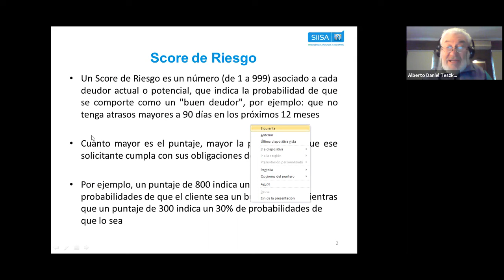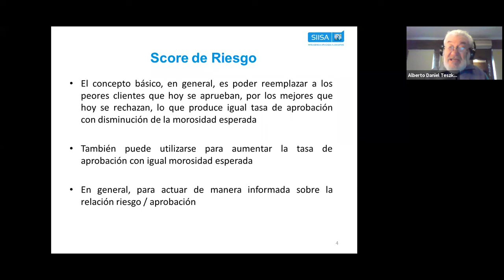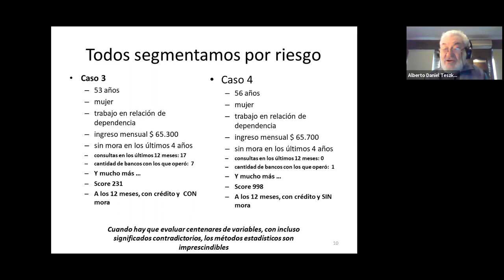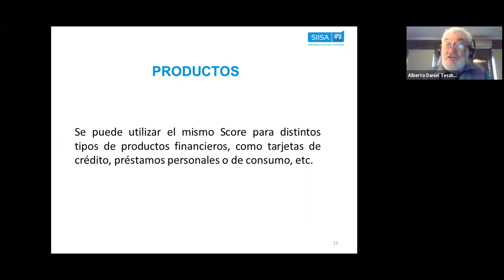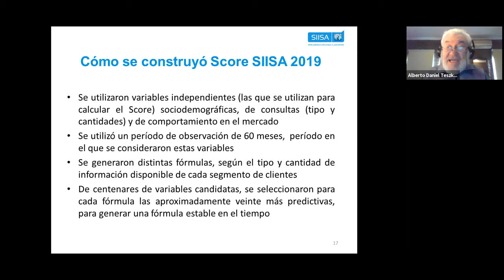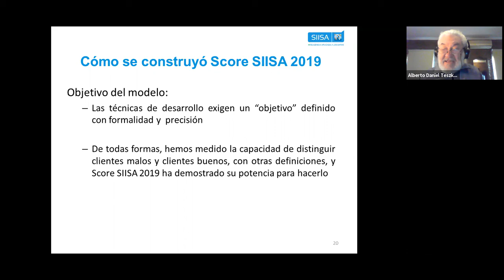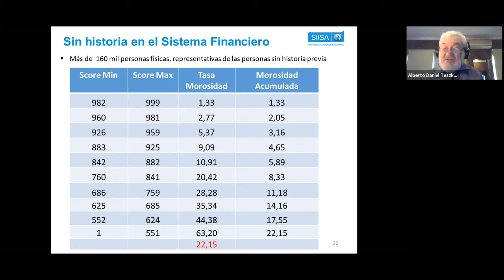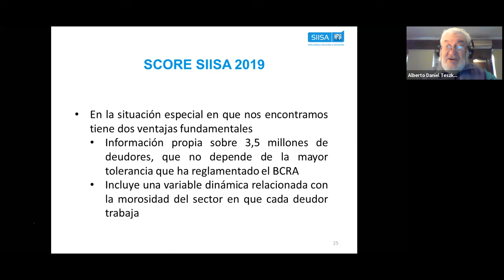Webinar Score de riesgo